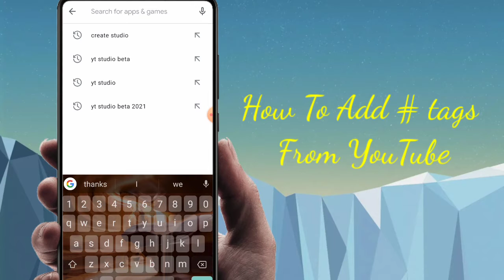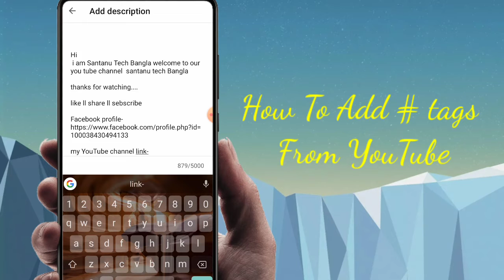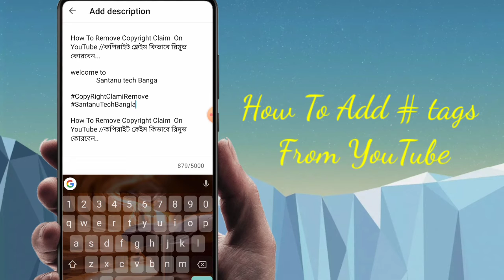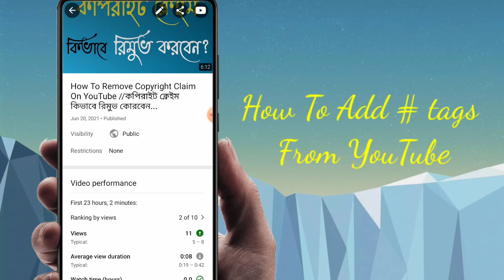How To Add YouTube Video Title # Hash tag in YouTube video//কিভাবে ইউটিউব ভিডিও টাইটেলে# টাগ লাগাবেন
Welcome to
           santanu tech Bangla

Hi
 i am Santanu Tech Bangla welcome to our you tube channel  santanu tech Bangla

like ll share ll sebscribe

Technology video
puoduct review
educations video
motivations video
oll Technology video
YouTube tutorial video
Mobile settings
best app
copy right Calum remove